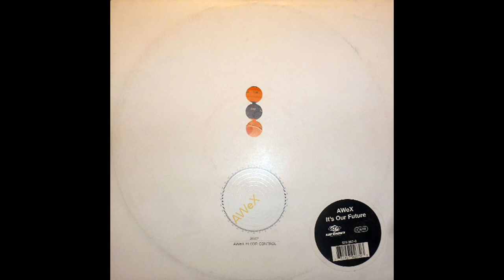AWeX – It's Our Future (1995)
AWeX – It's Our Future

Label: Plastic City – 10 PLAC 01, Urban – 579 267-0
Format:
Vinyl, 10"
Country: Germany
Released: 1995
Genre: Electronic
Style: Techno, Acid

Tracklist:
A  It's Our Future
B  Darkside

Produced At – Noise Development Lab
Lacquer Cut At – JTS Studios
Written-By, Producer – Thorsten Adler, Tom Wax